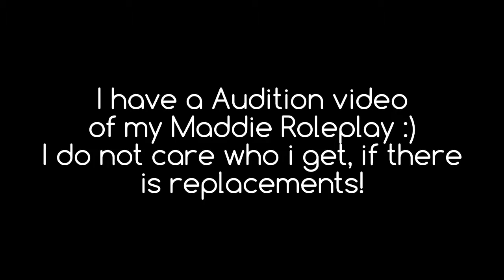Any Roleplays I can be in?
Hope you liked my Maddie Roleplay!!
Sorry, that my Maddie Roleplay had bad Quality!
It is just that I edit this off of my phone, and i record
it off of my phone, anyway.. Any Replacements?? (: